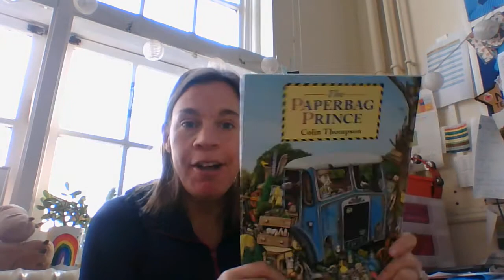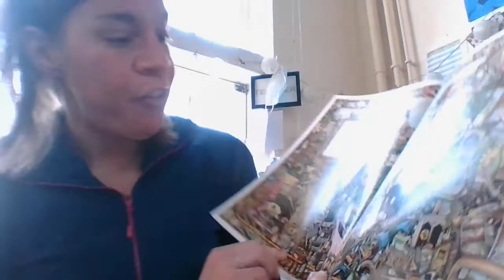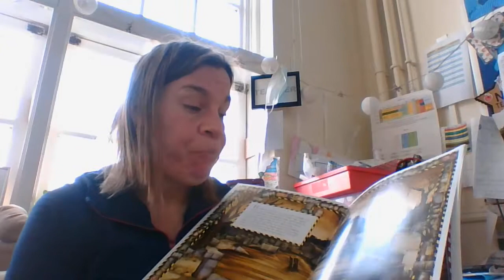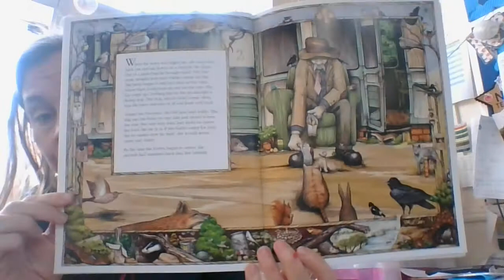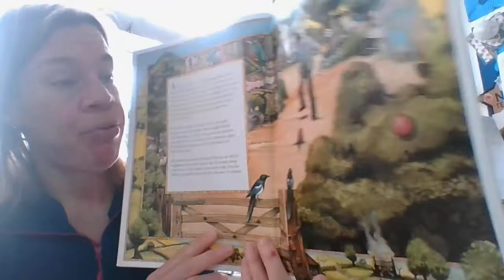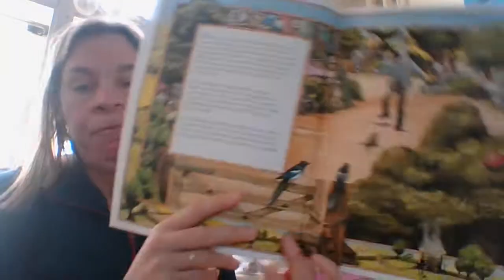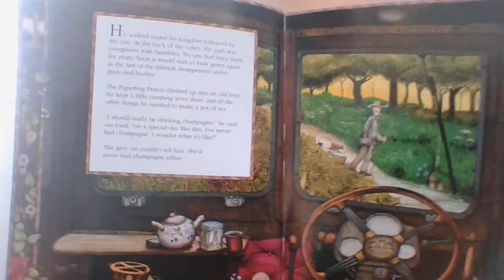Paperbag Prince - After getting the dump back